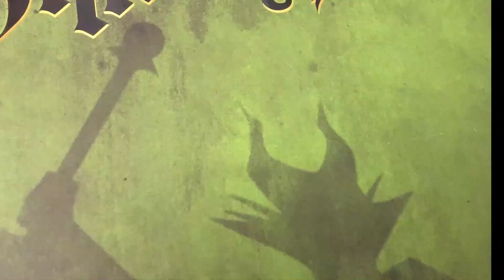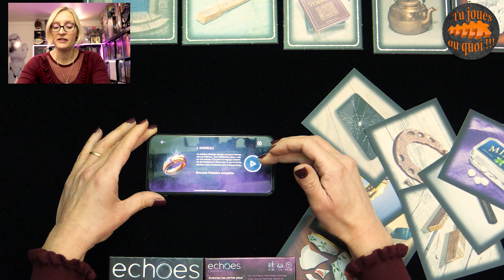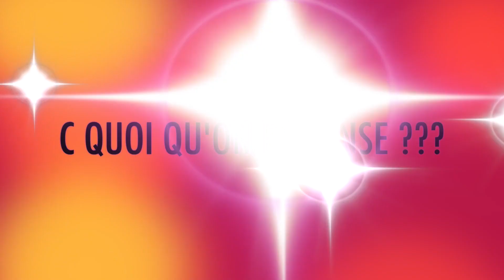ECHOES L'Anneau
Echoes l'anneau est le quatrième volet de la série de jeux audio de chez @RavensburgerAG ravensburger.
Maccatwoman nous propose donc une découverte de cet opus sans spoils et vous dévoile le matériel et son fonctionnement.

Arriverez vous à regrouper les éléments qui s'imbriqueront correctement afin de reconstituer l'histoire complète de l'anneau ?

00:00 présentation
01:00 Découverte
06:41 Avis